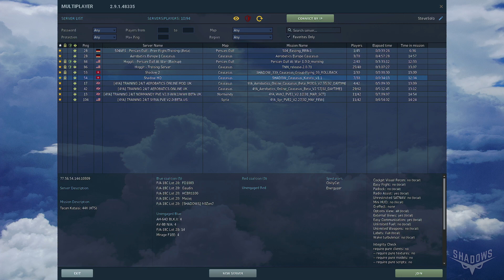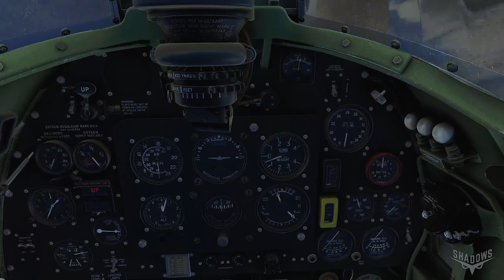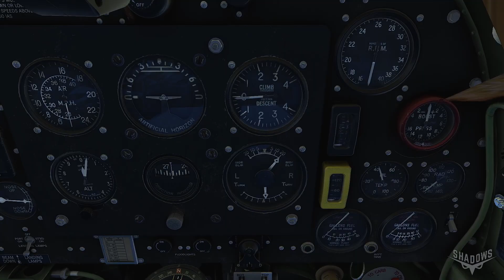231123 VOD North of the Wall and Winter is Coming Warbirds in Iceland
November 23, 2023

every Thursday and Sunday at 19.00Z for big group flights in Microsoft Flight Simulator and maybe even a DCS display by the team.